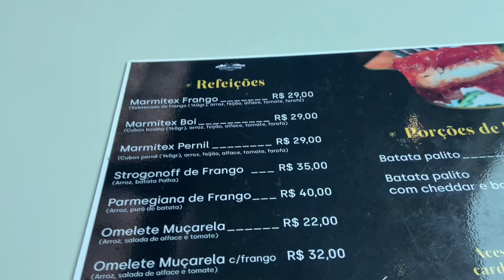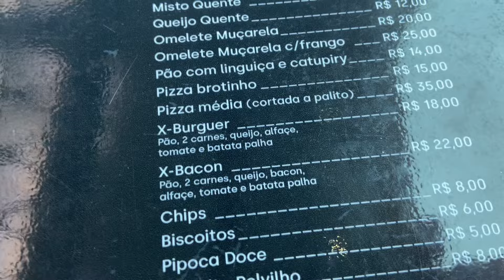Uma VIAGEM DE TREM, cheia de nostalgia, que custa R$ 73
1 de janeiro de 2024, 6 da manhã, Vitória ainda está dormindo, nem falei até breve, porque o trem já tá chegando.

O primeiro desafio, superado. No planejamento dessa viagem, só tinha passagem para essa data e eu fiquei dias preocupado em como chegaria tão cedo, no primeiro dia do ano. Meu amigo Deraldo, madrugou para me levar. E lá vamos nós…

Isso nos ajuda muito a continuar trazendo conteúdos assim pra vocês! Agora, sim, vamos embarcar nessa aventura!

Antes de embarcarmos nessa jornada, vamos conhecer alguns detalhes importantes. A viagem de trem entre Vitória e Belo Horizonte é uma experiência única, conectando duas capitais de uma maneira que o avião jamais poderia. Com uma duração que pode ser de 12, 13, 15 horas, este é um convite para desacelerar e apreciar o cenário rural e bucólico que se revelará diante dos seus olhos.

Isso mostra pra gente que estamos no caminho certo. Agora, voltando à viagem...

A paisagem rural nos presenteia com sua beleza enquanto o trem avança. E, claro, não podemos esquecer das paradas nas estações, cada uma com sua atmosfera única.

Nos vagões lotados, gente que estava só usando um meio de transporte comum ali na região. E turistas como eu querendo matar a saudade das boas viagens de trem da infância. O que mais me impressionou foi o preço do bilhete… 73 reais, uma pechincha né para uma viagem tão longa.

E agora, uma curiosidade: você já viajou de trem alguma vez? Conta pra gente nos comentários e vamos trocar essas experiências incríveis!

Uma informação que você precisa saber, essa viagem pode ser feita também de Belo Horizonte para Cariacica, no Espírito Santo. O horário é o mesmo, saída 7 da manhã. E fica atento viu, o trem tem pontualidade britânica na saída.

Já imaginou fazer uma viagem assim? Se sim, deixa um emoji de trem nos comentários!

Nessa viagem eu quebrei meu recorde de consumo de pão de queijo, acho que foram uns 10, café então, perdi a conta.

E ó, se você curte histórias de viagem, não esquece de conferir os vídeos anteriores do canal. Tem muita coisa legal lá também!

Foi no vagão restaurante o primeiro almoço do ano, arroz, feijão, frango que passou do ponto e um docinho, achei camarada o preço.

Chegamos ao final desta incrível jornada de trem. Espero que tenha apreciado cada momento tanto quanto eu.

Conte-nos nos comentários suas histórias de viagem de trem ou se pretende fazer essa jornada. Agradeço muito por sua companhia. Até a próxima.